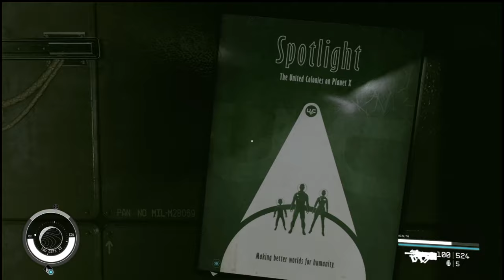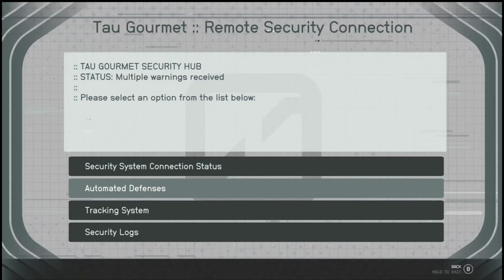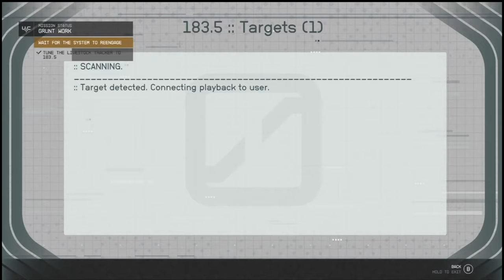Grunt Work // Starfield [4K ULTRA 60FPS]